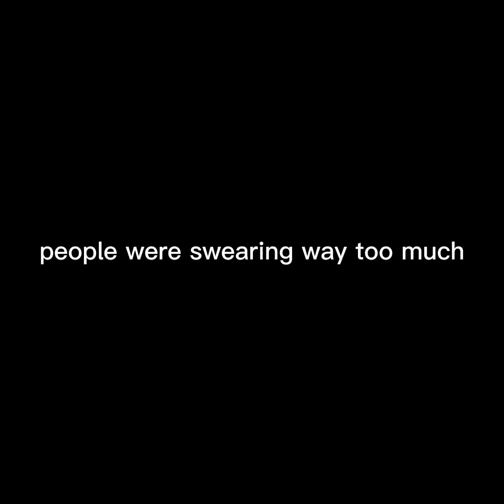NEW WINTER UPDATE hockey (gorilla tag vr)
so new winter/football/soccer update dropped and it sucked to be real with you lemming do pancakes instead.